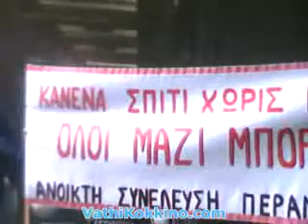Κινητοποιήσεις ενάντια στα χαράτσια.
Με μαζική συμμετοχή κατοίκων πραγματοποιήθηκε σήμερα έξω απ' τα γραφεία της ΔΕΗ, στην οδό Αριστείδου, στο κέντρο της Αθήνας η παράσταση διαμαρτυρίας που οργάνωσαν Λαϊκές συνελεύσεις και επιτροπές αγώνα «Δεν πληρώνω» διαμαρτυρόμενοι για τις βάρβαρες πολιτικές του μνημονίου που οδηγούν την κοινωνία στην ανεργία και στην εξαθλίωση και φορτώνουν τα βάρη της κρίσης στους εργαζόμενους και στα λαϊκά στρώματα.
Το «Βαθύ Κόκκινο» βρέθηκε εκεί και στο βίντεο που παραθέτουμε παρακολουθούμε τις τοποθετήσεις κάποιων συμμετεχόντων σ' αυτή την κινητοποίηση που καταγγέλλουν την ανάλγητη κυβερνητική πολιτική.